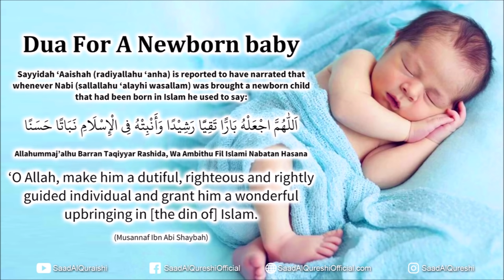Dua For A Newborn Baby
Dua For A Newborn baby Taught By Prophet Muhammad ﷺ Recited By Saad Al Qureshi

Sayyidah ‘Aaishah (radiyallahu ‘anha) is reported to have narrated that whenever Nabi (sallallahu ‘alayhi wasallam) was brought a newborn child that had been born in Islam he used to say:
اَللّٰهُمَّ اجْعَلْهُ بَارًّا تَقِيًّا رَشِيْدًا وَأَنْبِتْهُ فِي الْإِسْلَامِ نَبَاتًا حَسَنًا
Allahummaj’alhu Barran Taqiyyar Rashida, Wa Ambithu Fil Islami Nabatan Hasana
‘O Allah, make him a dutiful, righteous and rightly guided individual and grant him a wonderful upbringing in [the din of] Islam.
(Musannaf Ibn Abi Shaybah)